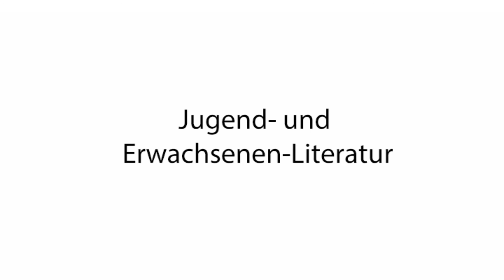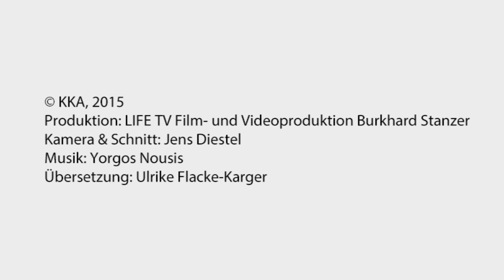Literarische Begegnungen: Interview mit Katri Alatalo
Interview mit der finnischen Schriftstellerin Katri Alatalo in der KKA-Reihe "Literarische Begegnungen".